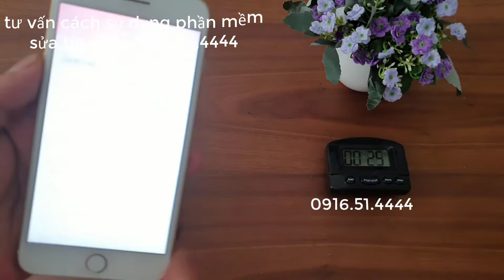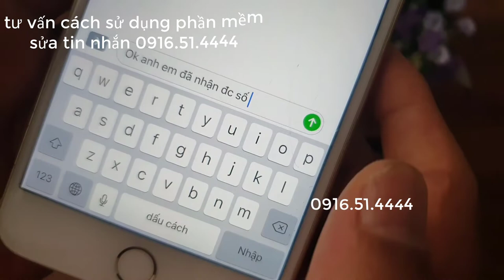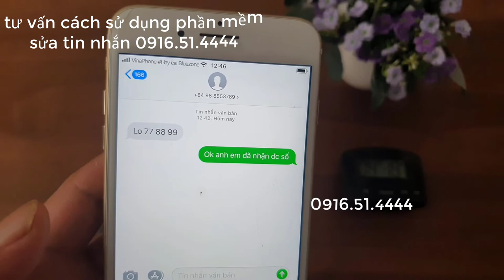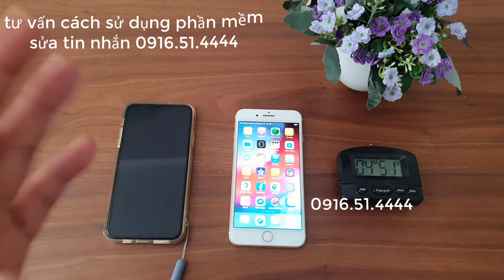🔴Phần Mềm Chỉnh Sửa Tin Nhắn Lô Đề || Sửa Tin Nhắn Điện Thoại